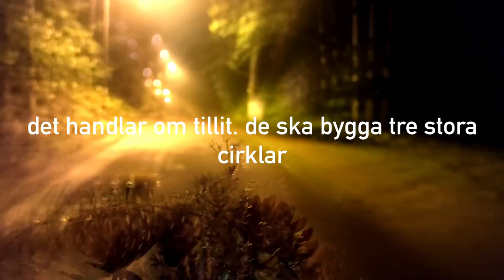fylleryd innan avverkningen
från vaistorpet ner mot fagrabäck en fuktig augusti